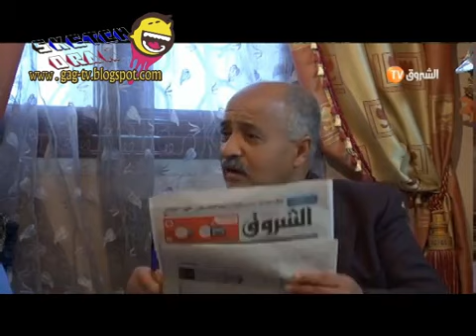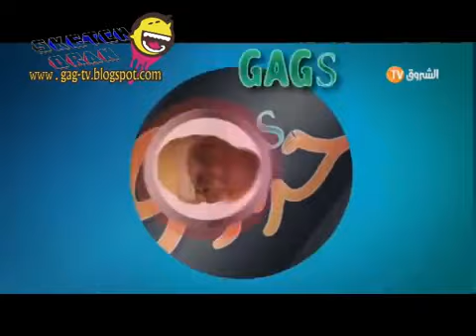haroudi gags 2014 ep 02 sketch oran حرودي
haroudi gags 2014 ep 01 sketch oran حرودي